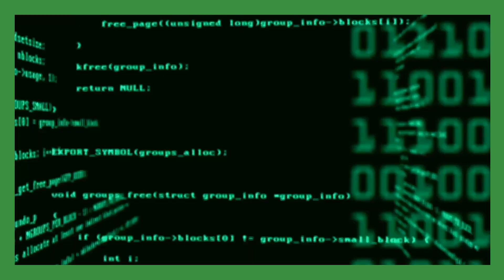Como aprender a estudar sozinho na área de TECNOLOGIA - 10 DICAS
Falo bastante no canal sobre o que a academia pode oferecar para a formação de um profissional que trabalha com I.A., mas jamais menosprezei o conhecimento que podemos adquirir de forma orgânica e por vontade própria. Na área de tecnologia essa habilidade vem se mostrando muito valiosa, já que as técnologias evoluem muito rápido e muitas vezes não podemos esperar cursos ou livros da tecnologia surgir para começar a estudá-la.

Aprender a estudar sozinho, sem dúvidas, foi uma das coisas mais difíceis que já fiz.

Pensando em quem está passando por esse processo agora fiz esse vídeo com 10 dicas para ajudar quem está começando.